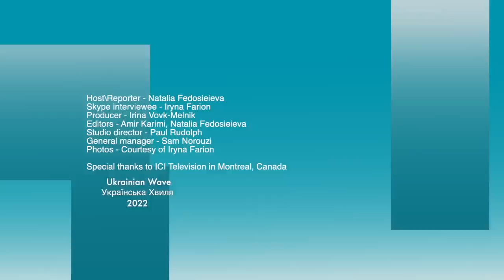День української мови та писемності. Канада–Україна | Ірина Фаріон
00:35 Як впливає мова на перемогу
04:30 Чому для декого мова не на часі
12:30 Як можна можна повернути мову
16:50 Мова в еміграції
21:20 Англізми. Як очиститись
26:15 Монографія
31:00 Курси української мови Фароін
31:40 Мова – душа народу